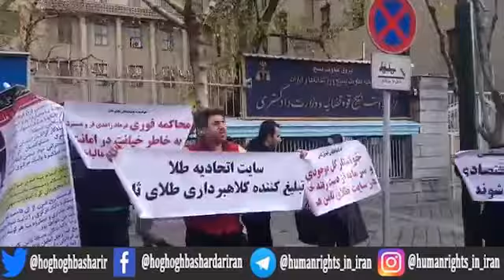تجمع اعتراضی مالباختگان موسسه سکه ثامن در مقابل وزارت دادگستری/ ۲۴ دی ماه ۱۳۹۷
ماده ۷ اعلامیه جهانی حقوق بشر
همه در برابر قانون ، مساوی هستند و حق دارند بدون تبعیض و بالسویه از حمایت قانون برخوردار شوند.
همه حق دارند در مقابل هر تبعیضی که ناقض اعلامیه حاضر باشد و بر علیه هر تحریکی که برای چنین تبعیضی به عمل آید به طور تساوی از حمایت قانون بهره مند شوند.